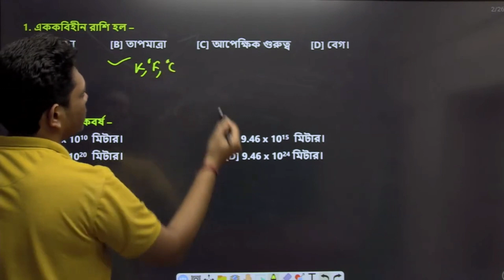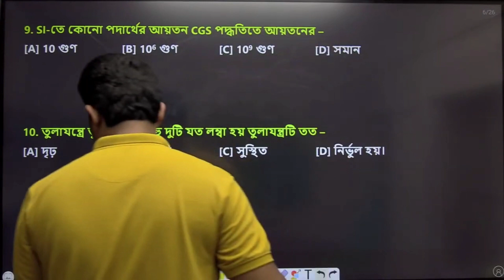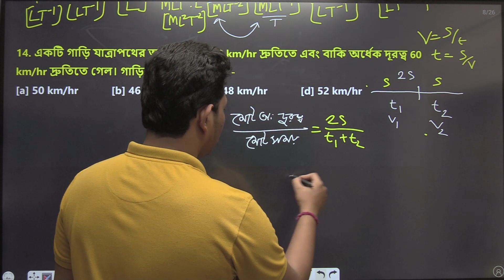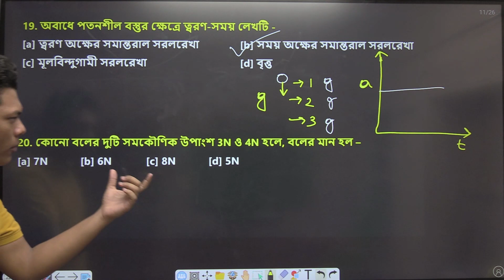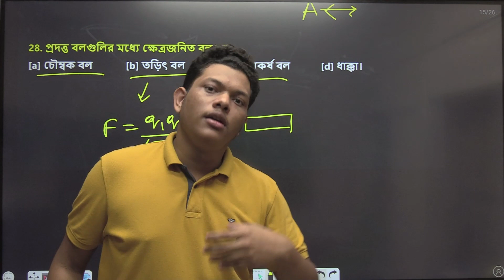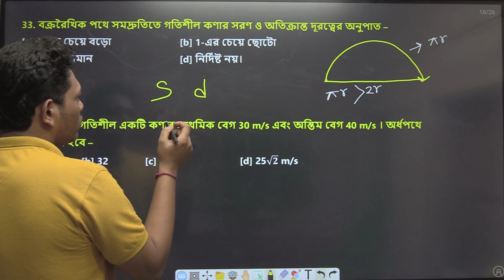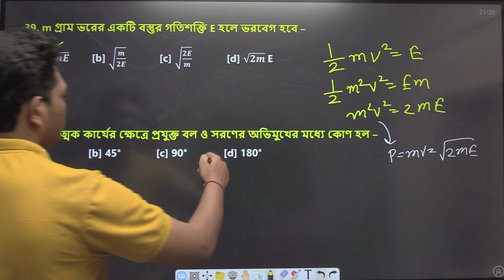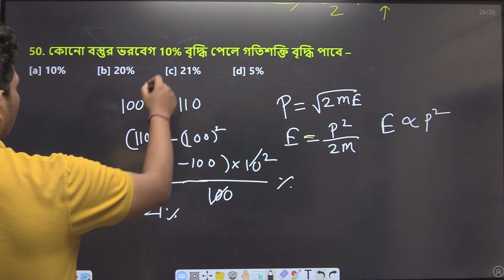🛑 ANM GNM Physical Science Class 2023 | ANM GNM 2023 Preparation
ANM GNM Physical Science Class 2023 | ANM GNM 2023 Preparation | ANM GNM Coaching 2023 |  | ANM GNM Suggestion 2023

gnm 2023,
gnm,
gnm preparation 2023,
life science,
gnm anm,
anm gnm,
nursing entrance exam question answer,
2023 nursing exam syllabus,
anm gnm nursing preparation 2023,
gnm nursing,
anm preparation,
gnm anm class 2023,
gnm class,
nursing course,
nursing exam preparation,